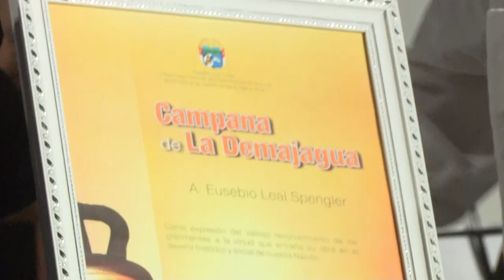Velada homenaje al Padre de la Patria en el bicentenario de su natalicio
Una velada en homenaje a  Carlos Manuel de Céspedes, Padre de la Patria cubana, en el bicentenario de su natalicio tuvo lugar anoche en la ciudad de Bayamo. El  tributo estuvo presidido por Salvador Valdés Mesa, miembro del buró político y primer vicepresidente de los Consejos de Estado y de Ministros, Víctor Gaute, miembro del secretariado del Comité Central del Partido Comunista de Cuba, Alpidio Alonso Grau, ministro de cultura y los máximos dirigentes partidistas y gubernamentales de Granma.